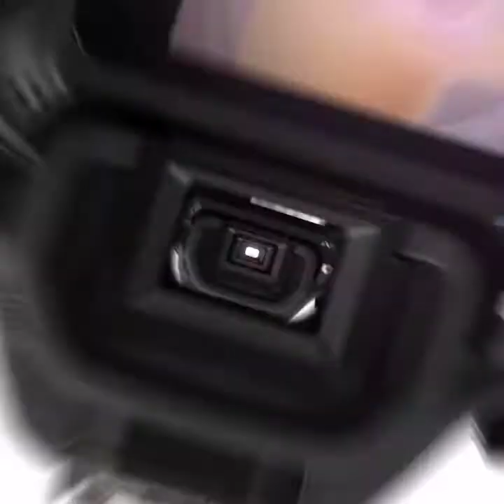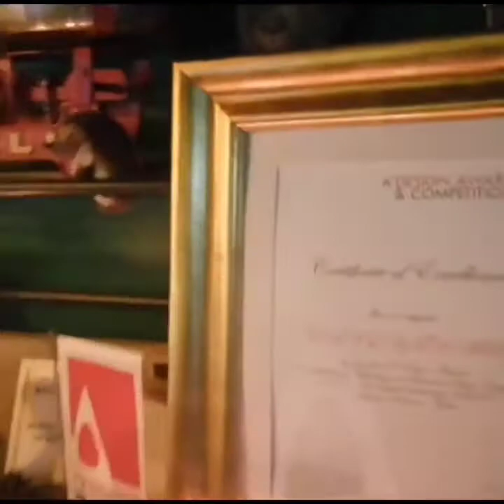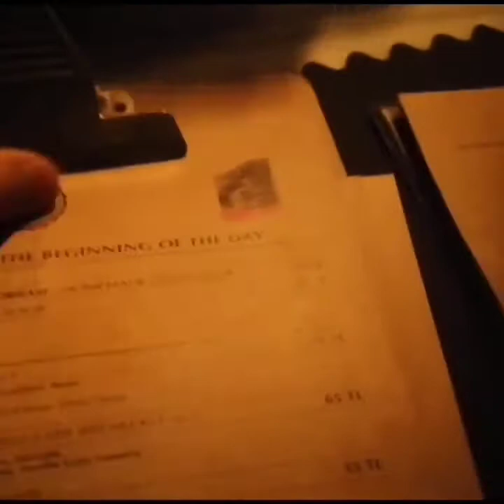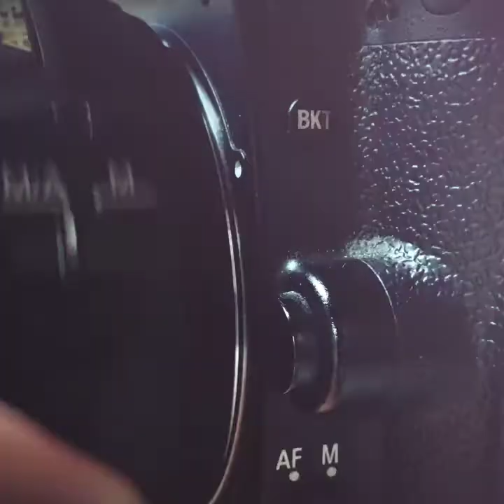SOUL OF CAFE ALANYA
Sevgili arkadaşım Ferdi'yle soul of cafe bir nostalji videosu yeni videolar çok yakında

Not : video içindeki bir müzik telife takıldı bu sebeple reklam yok müzik değişcek simdilik reklamsız rahat izleyin 😉 video uzundu kırptım😀